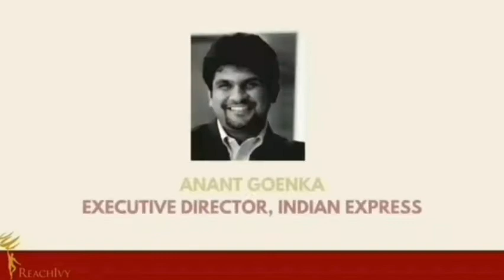House of Experts EP 43: Vibha Kagzi in conversation with Eshaa Amiin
Watch Vibha Kagzi in conversation with Eshaa Amiin to know all about celebrity styling